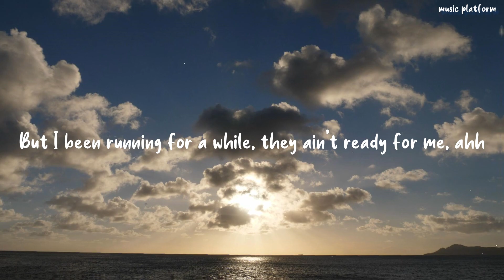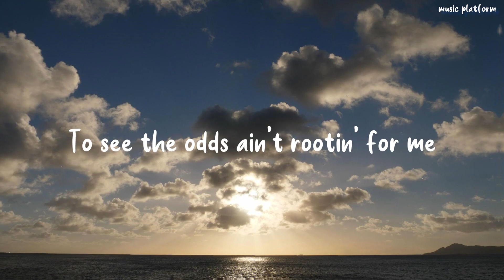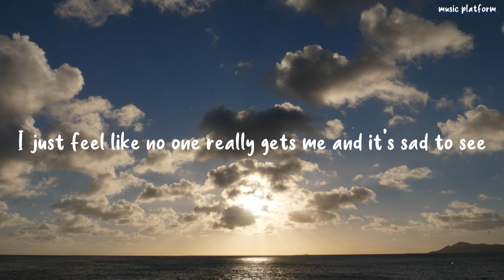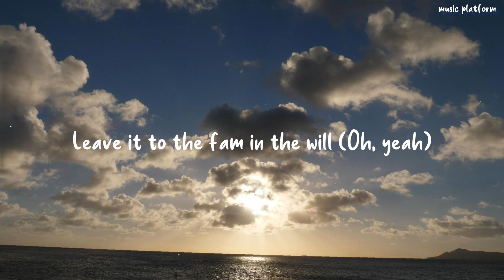NF - When I Grow Up (Lyrics)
🎤 Lyrics: NF - When I Grow Up

[Verse 1]
Yeah, when I grow up, you know what I wanna be?
Take a seat, let me tell you my ridiculous dreams
I wanna rap, yeah, I know it's hard to believe
And I can tell you're already thinkin' I will never succeed
But I'm okay with it, I admit the lyrics are weak
I've been workin' on 'em, I'll be good eventually
I understand you gotta crawl before you get to your feet
But I been running for a while, they ain't ready for me, ahh
I know this prolly isn't really realistic
And honestly, I might not ever make a difference
But that don't make a difference, I'ma have to risk it
I've been crunchin' numbers, you ain't gotta be a mathematician
To see the odds ain't rootin' for me
I can't lie though, it's kinda how I like it to be
The underdog, yeah, you prolly think you know what I mean
But what I'm saying is they ever push me, I'm gonna swing, yeah
I could go to college, get in debt like everybody else
Graduate and prolly get a job that doesn't pay the bills
That don't make a lot of sense to me, forget the Happy Meals
I don't like the dollar menu, I would rather make a meal
Huh? Make a mil'? Nah, I said make a meal
Home-cookin', get the grill, how you want it? Pretty well?
Everything I see is overdone to me, I'm not Adele
But I'ma get a record deal and say hello to mass appeal

[Chorus]
When I grow up, I just want to pay my bills
Rappin' about the way I feel (Oh, yeah)
I just want to make a couple mil'
Leave it to the fam in the will (Oh, yeah)
I just want to sign a record deal
Maybe buy a house up in the hills (Oh, yeah)
Might not be the best in my field
But I guarantee that I'ma die real

[Post-Chorus]
Yeah, ayy

[Verse 2]
I'ma make 'em notice me, rhymin' like it's poetry
Everything I oversee, I just like to overthink
Mockin' me, you pay the fee, no return and no receipts
Those of you that don't believe, quiet, you don't know a thing
Quiet when I'm tryna sing, quiet when I'm making beats
Quiet when I'm tryna think, sorry, I don't mean to scream
I just feel like no one really gets me and it's sad to see
'Cause someday I'ma grow up and show all of you it's meant to be (Yeah)
Anybody wanna hear me rap? "No"
Come on, let me play a couple tracks, "No"
Come on, I can spit it really fast, "No"
You think I should throw this in the trash? "No"
Tricked ya; haters, go away before I hit ya
I am not a beggar or a kiss-up
You don't understand? Well, I forgive ya
I am not a quitter, you ain't really think that, did ya?
Maybe someday I could even be up on the radio
Have a tour bus and maybe even play a couple shows
Everybody in the crowd singing every word I wrote
Tellin' me that I am not the only one that feels alone
Huh? You feel alone? Yeah, I kinda feel alone
Wonder if that feelin' ever goes away when you get old
Will I ever make it as an artist? I don't really know
Might not make a lot of dough
I'ma have to try it, though

[Chorus]
When I grow up
I just wanna pay my bills
I just wanna make a couple mil'
(Leave it to the fam in the will)
(Yeah, yeah, yeah, yeah)
I just wanna sign a record deal
Maybe buy a house up in the hills (Okay, oh, yeah)
Might not be the best in my field (Ayy, ayy, yeah)
I just wanna pay my bills (Woo)